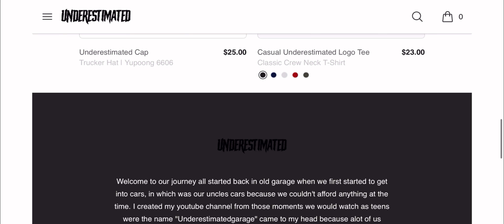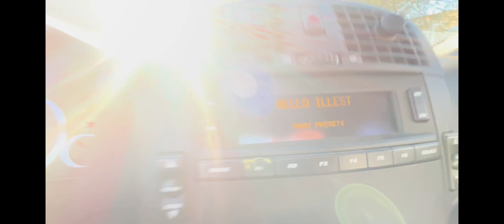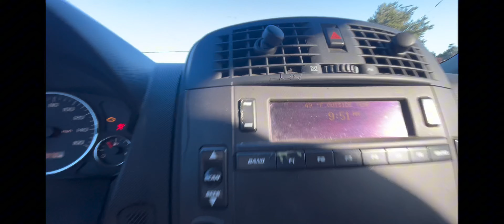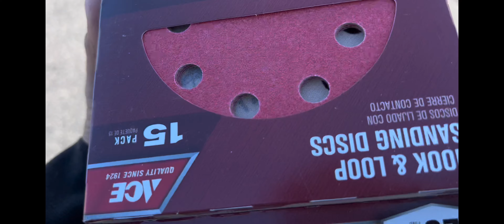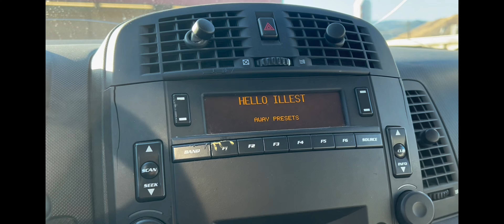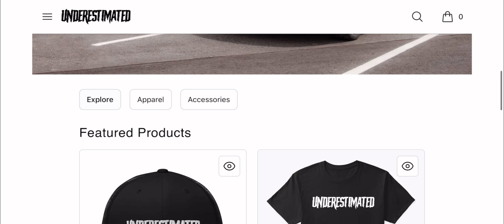Everything wrong with the wagon !